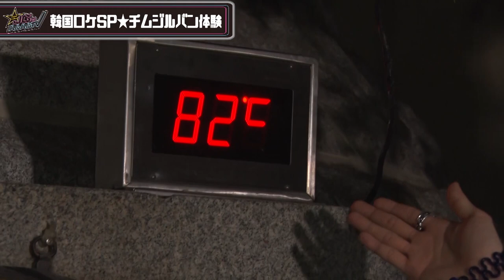【JGのハルハルTV】韓国ロケSP★チムジルバンってどんなとこ？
JG(ジュノ＆ギュミン)が韓国へ行くー！
韓国ロケSP★チムジルバン体験★
第一弾

寒さと暑さが共存するチムジルバン！

揚げ物になるお部屋に入ってみましたｗｗｗ

「JGのハルハルTV」とは？
ジュノとギュミンの自然体トークでボケとツッコミがテンポよく進行する見えるラジオ風番組。
芸人顔負けの話術でお茶の間を虜にすること間違いなし！
▶YOUTUBEにはこれまでのダイジェスト版をアップします。
最新のJGのハルハルTVはKchan!韓流TVで絶賛配信中！